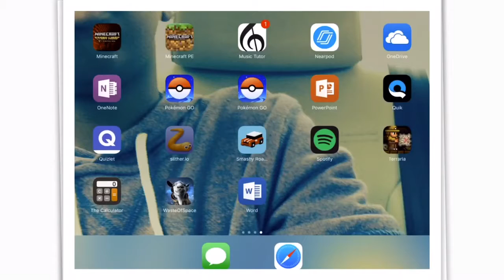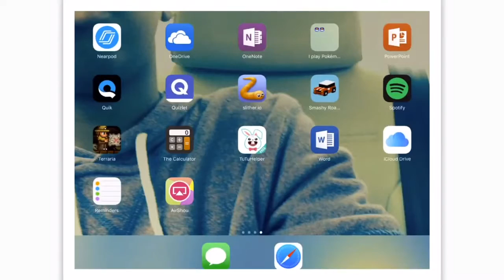ROAD TO THE LEADERBOARD: ep1: slither.io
Sorry about the recording. And the audio.